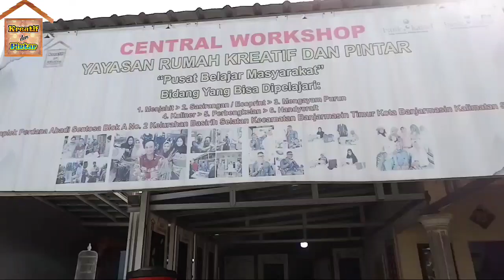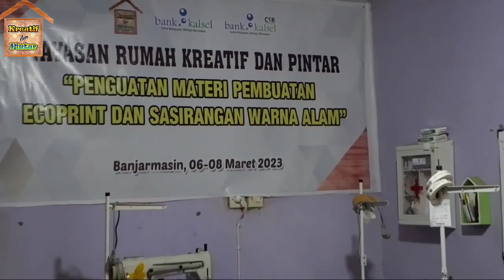PELATIHAN PEMBUATAN ECOPRINT DAN SASIRANGAN ALAM. part1,,,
Alhamdulillah lancar, kegiatan Peningkatan
Kapasitas SDM Rumah Kreatif dan Pintar bidang
Sasirangan.
Terimakasih Bank KalSel yg mendukung
sepenuhnya kegiatan kita ini.
semangat terus produktif, semangat terus berkarya, semangat mendukung
kemajuan masyarakat.